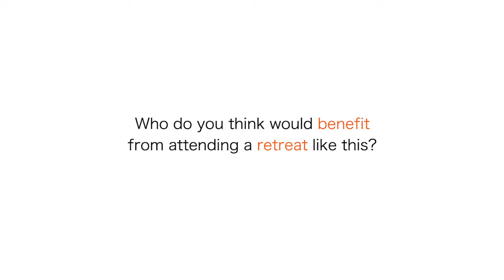Skillful Mind Bali retreat 2015 - Meet Sally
Sally speaking about our 2015 Bali retreat